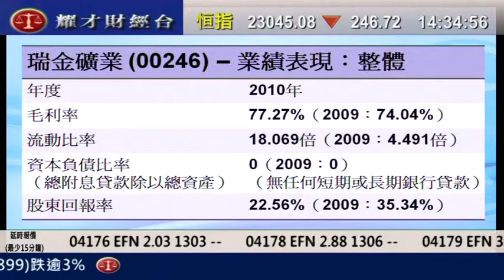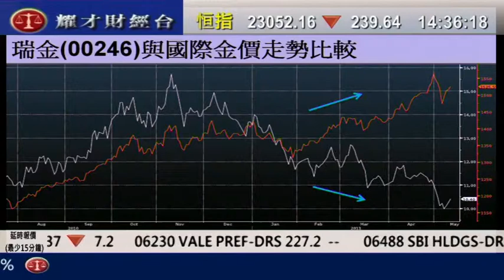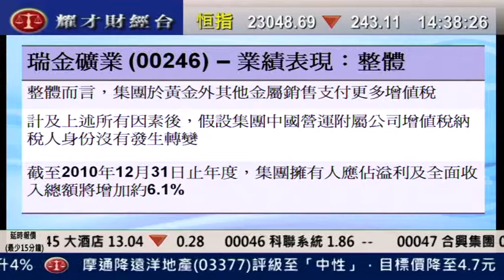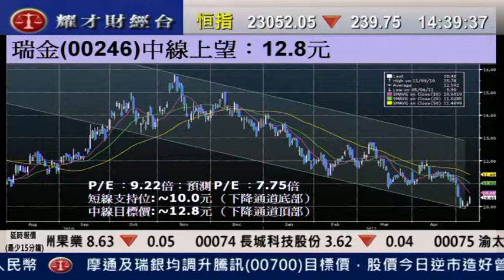耀才財經台 黄偉豪 鍾蔚茵 12 May 2011 板塊直擊